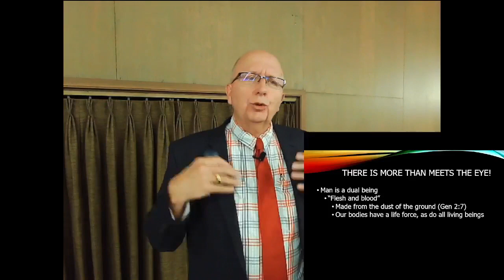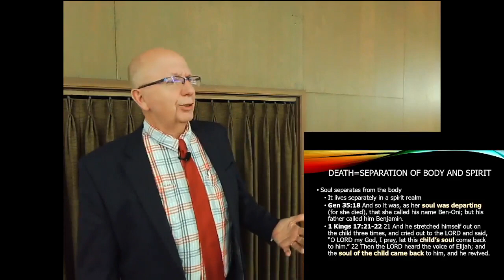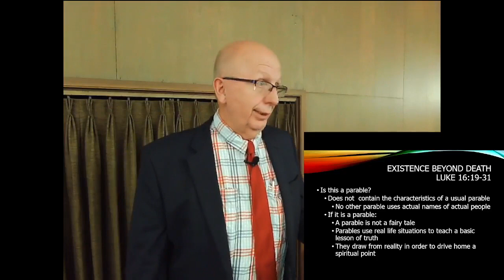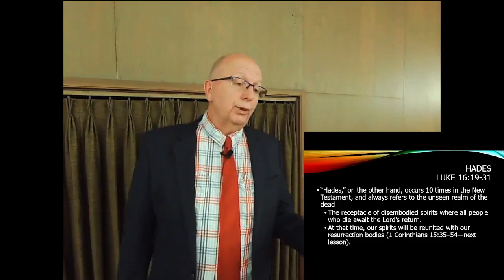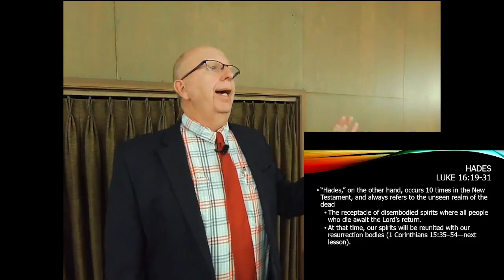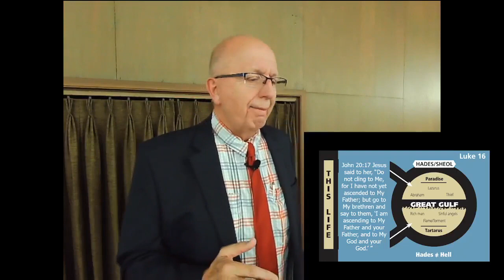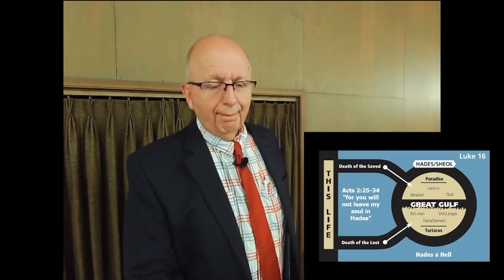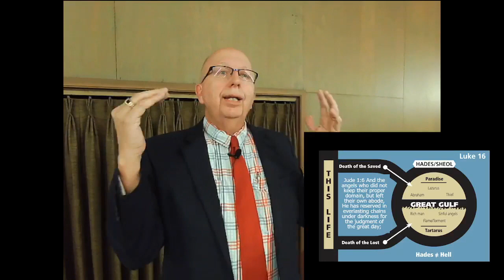After Death? part 1 230910b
After Death?
What does the Bible say happens at the moment of death? Are we aware, conscious? Let us consider what we do know about something that seems so unknowable. This is part 1 of a planned two part lesson. The 2nd part will focus on the Lord's return and what happens then.